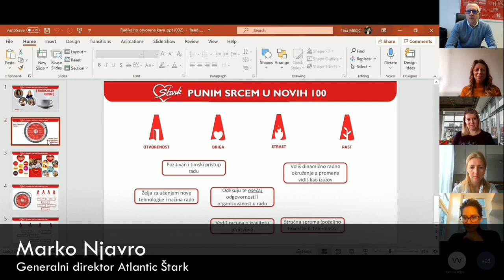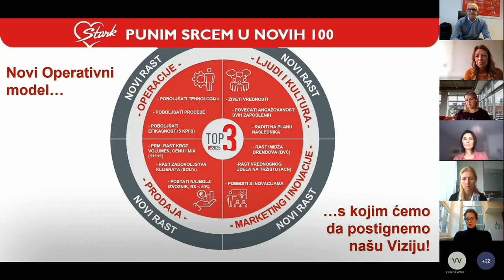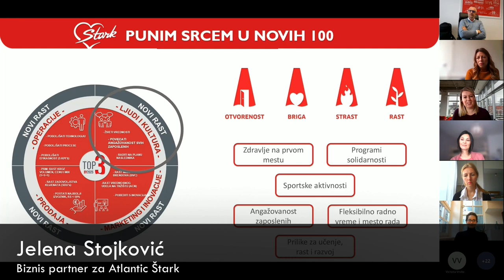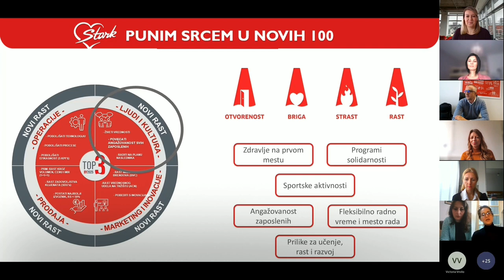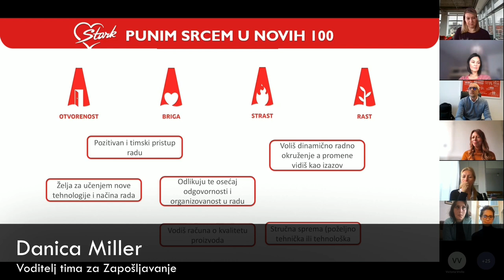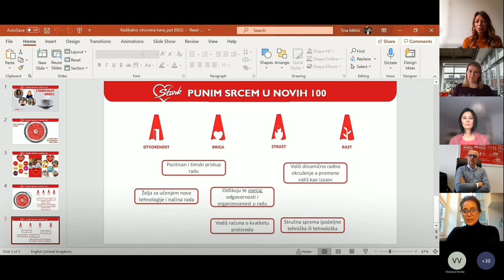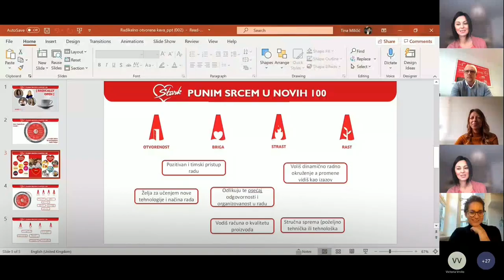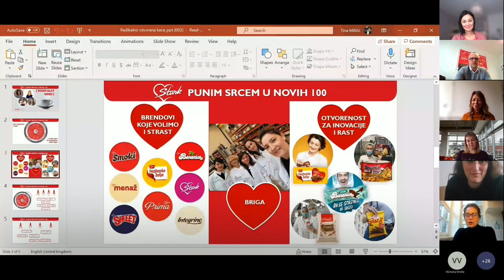Radikalno otvorena kava sa Štarkovcima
5:20  Marko Njavro   Predstavljanje strategije

12:10   Nataša Starčević Budućnost inovacija u Štarku

19:40        Ledena bananica/ extenzija Brenda

22:25  Jelena Stojković  Ljudi i Štark
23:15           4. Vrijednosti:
          Otvorenost                  27:50
          Briga                   23:40
          Strast (Sportski vikend) 26:10
          Rast (Plan nasljednika) 29:10

30:20   Danica Miller  Zapošljavanje/Selekcija

37:40   Kako izgleda proces selekcije?

1:27:05  Direkt pitanja sudionika

Pitanja iz prijave:

41:45 Biljana Lacković: Šta je to novo u vasoj kompaniji?
46:00 Milica Kićović:  Volela bih da upoznam ljude koji prave slatku magiju i želela bih da postanem deo Štark tima .

49:25 Stevan Veljovic: Koji su planovi za ekspanziju na druga trzista?

52:30 Valentina Maksimovic

52:50 Nenad Lazarevic, Jelena Janačković, Bojan Krčmar: Koji poslovi se nude? Gdje i kako pratiti vaše otvorene konkurse?

57:25 Marica Brkic, Rade Vasojevic: Kako se zaposliti kod vas?

55:45  BAZA POTENCIJALNIH KANDIDATA

58:50 Sanja Marjanovic: Koje je radno vreme i ukoliko se radi smena? Pocetna plata, radno iskustvo da li je bitno?

1:03:40 Sanja Ljubijevic: Gde se nalazi  fabrika?

1:06:10 Sladjana Palamarevic: Imate li proizvodne pogone u Nišu?

1:06:50 Elvira Pudar: Kada će neki novi ukus napolitanki?

1:11:35 Jelena Zaric: Koja je strategija kompanije za dalji razvoj i modenrizaciju u narednom periodu?

1:15:20 Anđelka Janković: Koja je strategija razvoja u domenu ERP sistema?

1:18:10 Братислав Гарчић: Колико сада и колико ће имати запослених у вашем предузећу? Какав је распон занимања?

1:18:45 Da li će se uskoro otvoriti neke pozicije za zapošljavanje diplomaca Ekonomskog fakulteta bez radnog iskustva? - Trainee Program

1:21:15 Slobodan Arsenović: Zanima me kakav je napredak planiran u Vašoj industriji sa kojom bih se rado susreo i učestvovao u novim projektima ako za to postoje prilike?

1:22:55 Milan Milosevic: Voleo bih da čujem o vašoj inovaciji, premetio sam dosta dobrih proizvoda i ambalaža